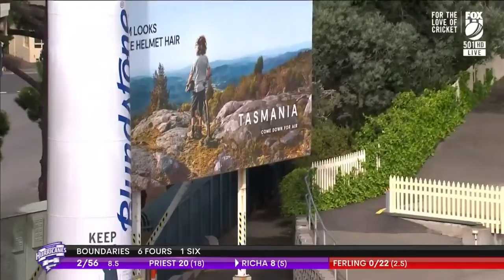Renegades V Hurricanes Highlights WBBL 07